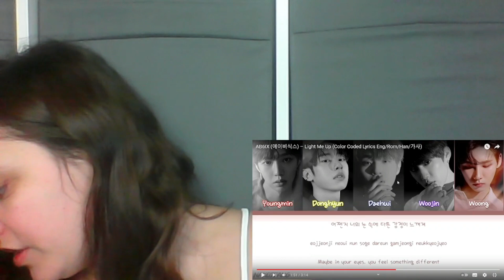REACTION! AB6IX "B : Complete"! "Breathe" M/V, "Hollywood" M/V, "Friendzone" und mehr!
0:00 Intro
1:34 Absolute
7:23 Shining Stars
13:38 Breathe M/V
19:32 Friendzone
24:16 Light me up
29:32 Dance for Two
34:26 Hollywood Performance Video
40:42 Outro